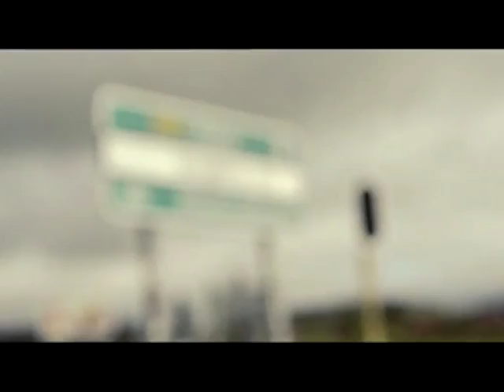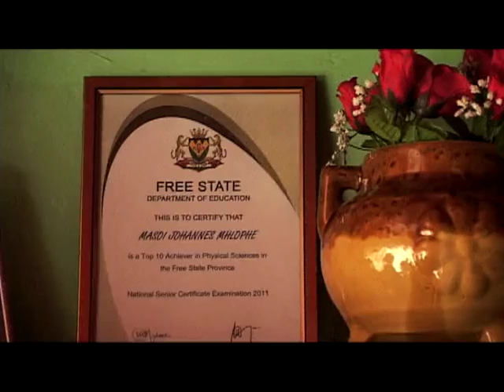Meet the Mindsetter Masoi from Qwa Qwa (English)